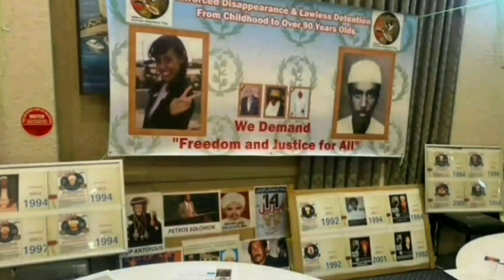" ብርጌድ ንሓመዱ፡ እቲ ሓቂ ክንገሮም ኣለዎ" ሳምሶን ሰሎሙን Interview Samson Solomon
Interview with Samson Solomon